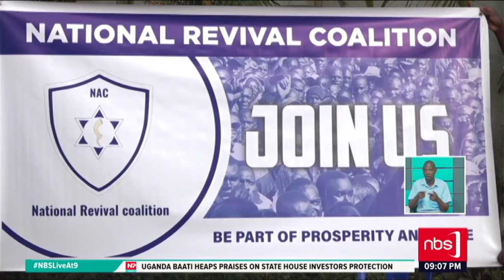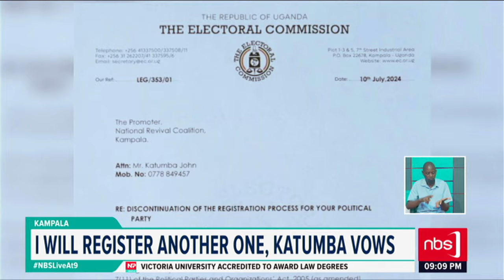Katumba Oyee accuses EC of deregistering his Party, Claims EC is targeting him